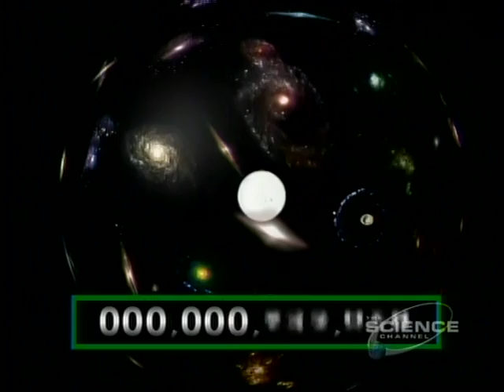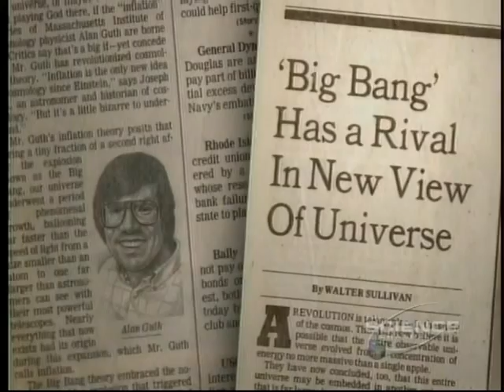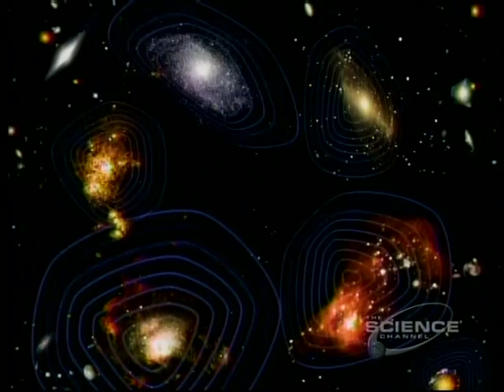2of5 Cosmic Odyssey - 21st Century Cosmos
21st Century Cosmos - Our perception of the universe has changed dramatically from thoughts of a starry, unknown realm to knowledge of the countless galaxies that surround us, yet the scale of the cosmos remains a mystery. How old is the universe? How much matter and energy does the universe contain? 21st century Cosmos probes questions of cosmology with international astronomers to refine our understanding of how stars and galaxies are formed, if the universe is flat or curved, and how and why the universe will continue to expand.